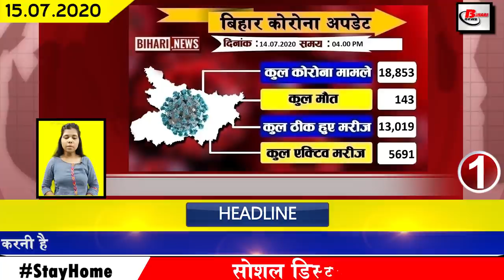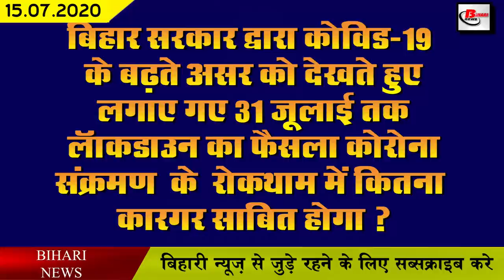Today bihar news of Begusarai,Patna,Munger,Nalanda,Nawada,West East Champaran,Siwan,cbse 10th result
Today daily bihar news of all districts video in Hindi i.e. 15th july 2020.Get news on Begusarai,Patna,Munger,Nalanda,Nawada,West East Champaran,Siwan,Bhagalpur,Gaya,Bhojpur,Bihar Flood,CBSE 10th Results, lock down 2,Bihar weather

1. Covid in Bihar - 19 number of increasing day by day.
1432 new patients have been confirmed till the update released by Bihar Health Department last day. After this, the total number of affected in Bihar has increased to 18,853.
2. Fully lockdown2 in Bihar till 31 July
In view of the worsening situation of Covid-19 in Bihar, the government has taken a big decision under which a decision has been taken to put a lockdown in Bihar by 31 July. Under which the state government offices will be closed during this period, everything will be closed except the essential services, while the services of Police Home Guard,Civil Defense,Emergency Service,Electricity Office,Disaster Department will continue, although the appeal of working with minimum personnel in all these offices Apart from this, work from home has been appealed to the personnel of other offices, during this time religious places in the bandh will also be closed, even shopping malls will be closed.
3. CBSEC10thresult will come today
After the declaration of 12th result by CBSE, the result of tenth will be announced today, Minister Ramesh Pokhriyal Nishank has informed about this by tweeting and has told that the result will be released today for the results of students and parents. Congratulations. Today, under which all students can check the result by going to the official website of CBSE cbseresults.nic.in.
4. Chief Additional Secretary Aamir Rautani also came in the grip of Covid 19
5. Nitish Kumar opens doors of higher education for all students through student credit card
6. Online appointment will have to be taken for registration of flat land
7. Floods hit north Bihar due to break of three embankments
8. 24 leaders together found positive in BJP office
9. JDU prepares social media team
10. Meera Kumar jo became the first woman Lok Sabha speaker of the country
11. Sita Nagri gets angry at Prime Minister KP Sharma Oli statement
12. Bihar Congress Election Campaign Committee appointed observers for all districts
13. Ankita posted a post in her memory a month after Sushant left
14. Tejashwi Yadav and Nikhil Anand came face to face after getting Covid-19 affected in BJP office
15. Rain forecast with thunderstorm in Meteorological Department in 12 districts of Biharweather
According to the forecast of the Meteorological Department, the meteorological department has issued vigilance in 12 districts of the state for the next 2 days. The forecast has been released under which light rain has been predicted in Buxar Rohtas Bhabhua Aurangabad and Arwal besides Patna Gaya Nawada and Vaishali. However, some areas of Bihar are expected to get some relief from the rain.
16. Two crore invoices from those who do not follow the rules
17. Now, a survey will be conducted to provide water to every field through Krishi Jal App
18. Cancellation of PACS election in Bihar
The PACS election has been canceled in Bihar, the State Election Authority has issued the said order, taking a big decision. The Bihar State Election Authority has issued a notification ordering cancellation of PACS elections in which all districts have been notified. Although the State Election Authority cited bad weather behind the postponement of elections, it does not mention Covid 19 anywhere. Because the flood situation in many districts has become more severe, a decision has been taken to postpone elections.
19. Plantation work is going on continuously on the instructions of Chief Minister Nitish Kumar
20. Covid 19 patients to be treated in Patna AIIMS
21. Sushil Kumar Modi shared the reason behind the lockdown
22. Target to have more than 10,000 Covid-19 tests completed in 1 day
23. Pappu Yadav accuses Chief Minister Nitish Sarkar
24. A photo posted by Team India wicket keeper KL Rahul
25. Sundar Pichai claims Google to send information to every Indian in their own language
26. Rapid erosion work is being done due to rising spurt in Koshi.